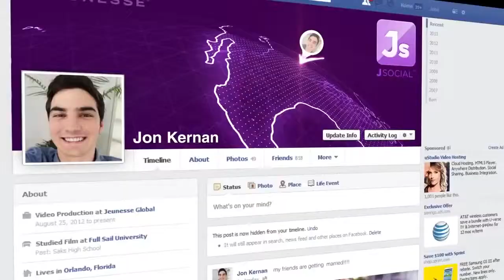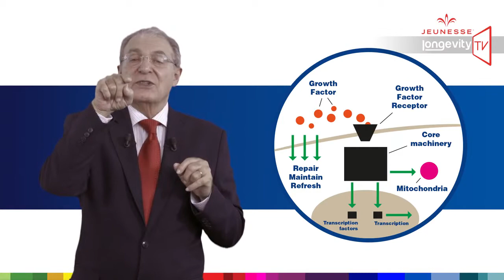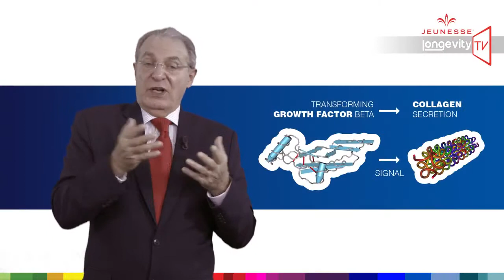Luminesce and Longevity